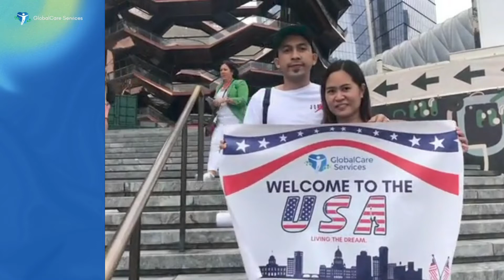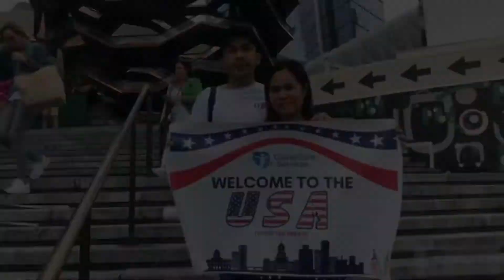Nurse Arrival | Rochelle - GlobalCare Services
🇺🇸 GlobalCareUSArrival | GlobalCare USRN Rochelle and her husband Conrad have finally arrived in the USA!

We are so happy for you and your family, Rochelle and we are so excited to see how you flourish in your nursing career!

We have the expertise and the track record to smoothly process immigrant applicants from the beginning of the recruitment process up to deployment and even after!
We know that family is important 💙💚 Do you want to Achieve the American Dream and bring your family and loved ones along with you too? GlobalCare Services is here to help!

GlobalCare Services provides you with:
💙 DIRECT HIRE Placement
💚 NO PLACEMENT FEES
💙 FREE Premium Processing of Immigrant Visa for RN and dependents
💙 FREE airfare and airport pick-up
💚 BENEFITS INCLUDE: Medical insurance, paid leave, 401K (retirement), orientation/training
💙 Relocation Assistance e.g. obtaining SSN, bank account, housing, etc.
💚 Referral Program

We take the time to get to know you, guide you, and assist you because we CARE at GlobalCare Services 💙💚